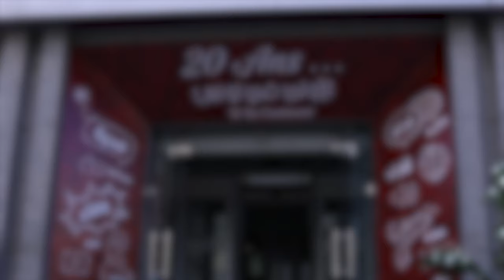محاكمات الصحفيين تعبر عن سياسة استبدادية، حوار مع الصحفي هيثم المكي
استدعاء الصحفي هيثم المكي للبحث في قضية رفعها ضده المستشفى الجامعي بصفاقس بعد نقله خبر انتشار جثث المهاجرين في المشرحة، ليس إلا حلقة أخرى من مسلسل الملاحقات القضائية المسلطة على الصحفيين والنشطاء بهدف اسكاتهم. نواة التقت المكي لبيان أسباب ملاحقة أصحاب الرأي والتناقض بين الخطاب الرسمي وواقع هرسلة الصحفيين المنتقدين للسلطة.